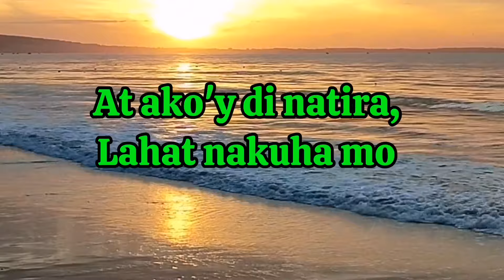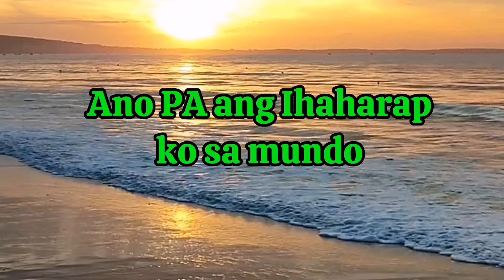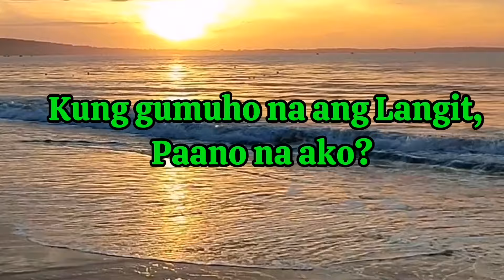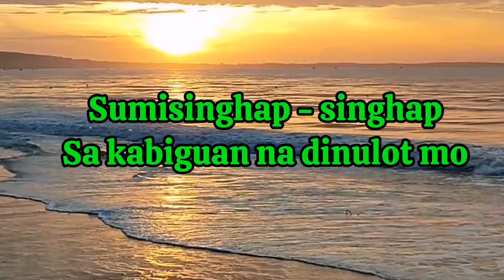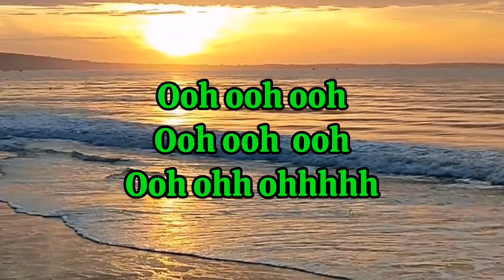BASANG SISIW - JUANA COSME COVER by DJOHLALAAH